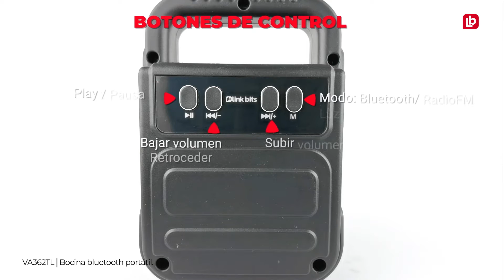Link bits│VA362TL. Bocina Bluetooth de 3 pulgadas con luz led RGB.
Hola linkamigos esta mini bocina es la mejor opción para ti. Es compacta y puedes llevarla donde quieras para horas de reproducción continua de tu música.

VA362TL
Características generales:
* 3 Pulgadas de bocina.
* Conexión Bluetooth.
* Luz LED RGB.
* Botón encendido/apagado de luces.
* Entrada: USB, FM, Micro SD, Aux.
* Accesorios:  Cable de carga.
* Colores disponibles: Rojo, Negro, Gris y Azul.

Adquiere la tuya.

Visita la tienda para más productos